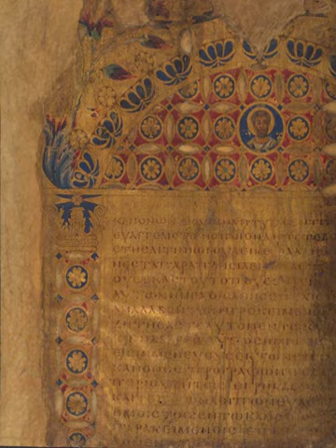Byzantine literature | Wikipedia audio article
This is an audio version of the Wikipedia Article:
Byzantine literature

- Socrates

SUMMARY
Byzantine literature is the Greek literature of the Middle Ages, whether written in the territory of the Byzantine Empire or outside its borders. It forms the second period in the history of Greek literature after Ancient Greek literature. Although popular Byzantine literature and early Modern Greek literature both began in the 11th century, the two are indistinguishable.